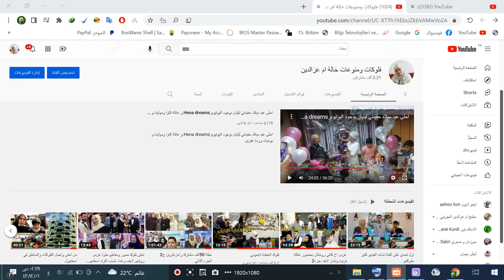احلى فلوك بازار في انطاكيا بتحس حالك في بازار عفرين وجنديريس وراجو